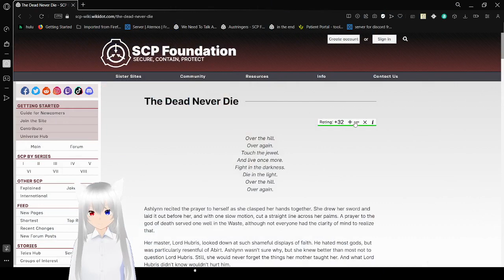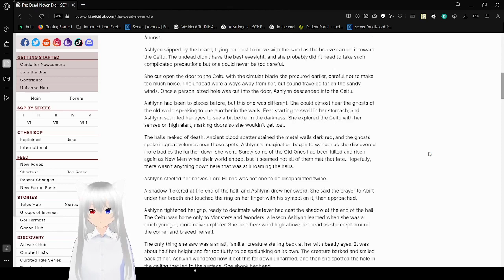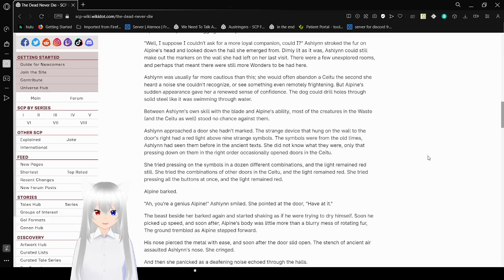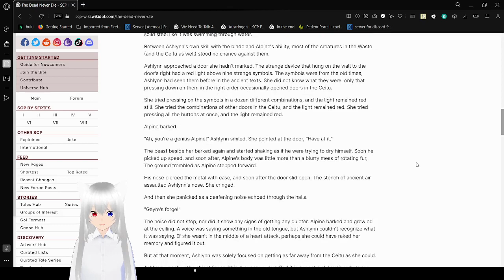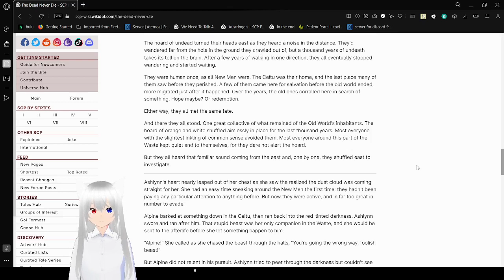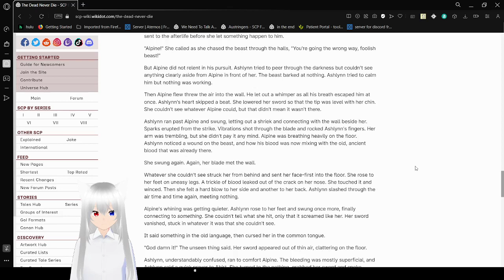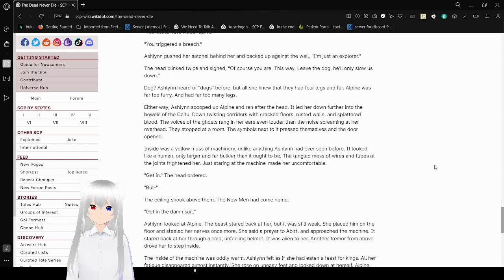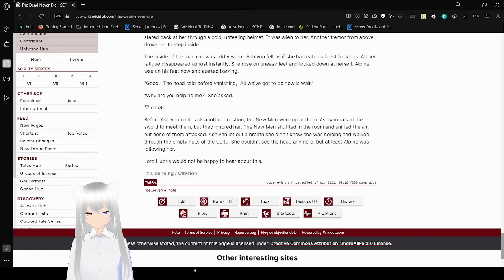Haku reads a story about the undead and ancient relics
I mean, I guess this entire series is ancient relics